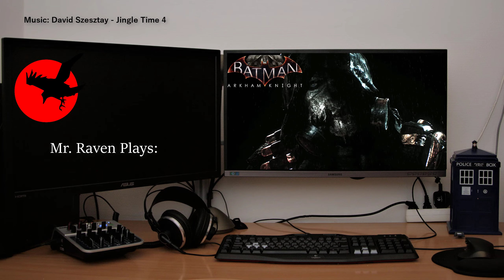Playthrough of Batman: Arkham Knight E22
Batman: Arkham Knight - Playthrough E22 (Live from Twitch 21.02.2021 part 1 of 4)

"So all of Gotham's 6 millions citizen are evaluated from the city, when the Scarecrow threatens to poison the hole of Gotham city. Only the Police and Batman and his crew i left to stop Scarecrow and all bad guys left, to save the city. Will this be Batman demisse?"

I Personally can't wait to find out, come join me on this adventure.